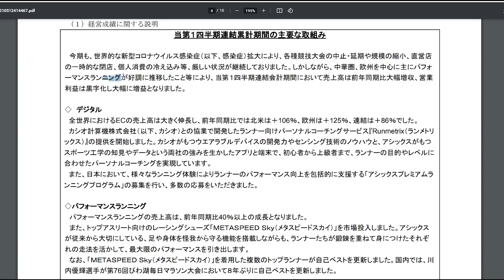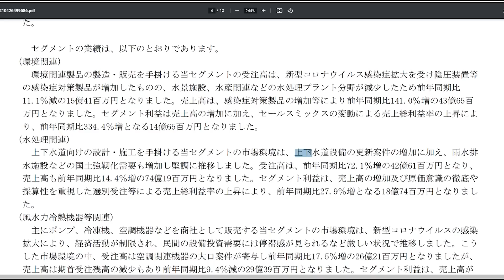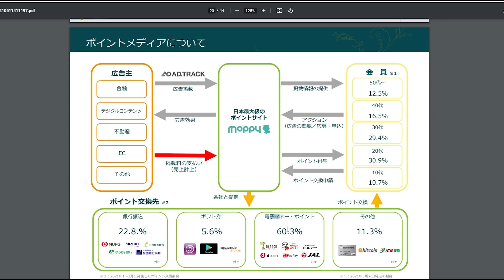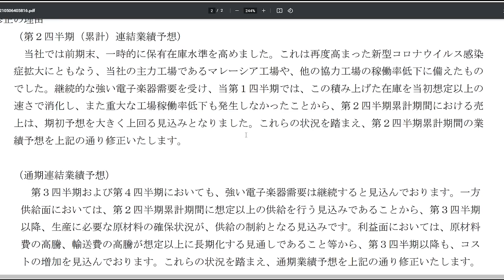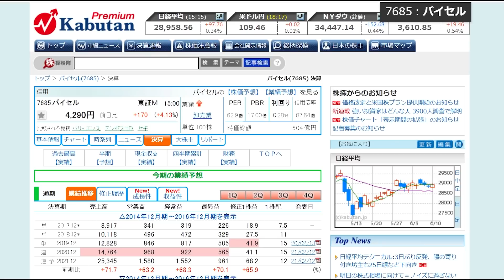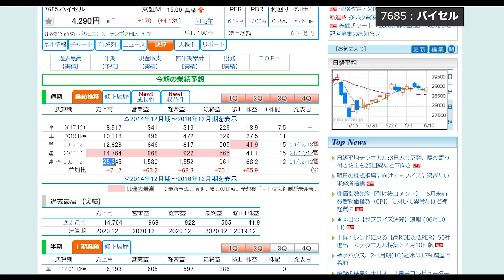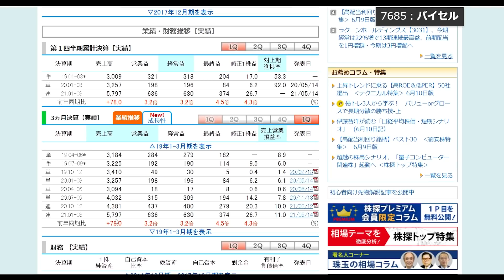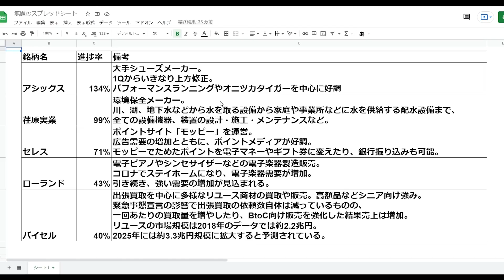売られすぎな株＆ネクスト成長株候補など 業績好調この5銘柄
▼株初心者におすすめの証券会社
マネックス証券（最強の銘柄分析ツールが無料で使える）

LINE証券（口座を作るだけで3000円相当の株がもらえるキャンペーン実施中！）

楽天証券（僕もメイン口座で使ってます）

▼絶対見てほしい超おすすめの動画
この黄金チャート買いです

▼株初心者向けの本を出版しました

▼Twitter（決算など速報性の高いものツイート）